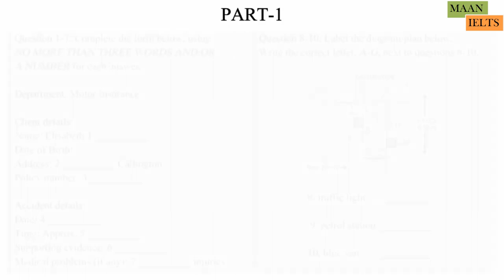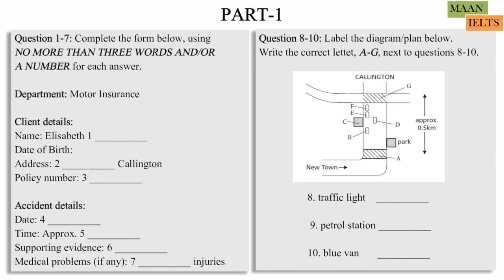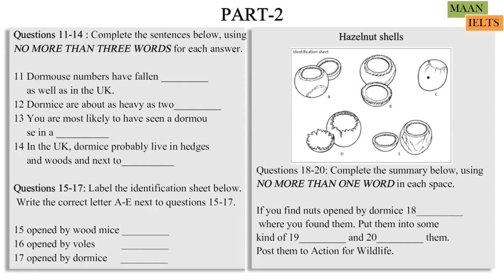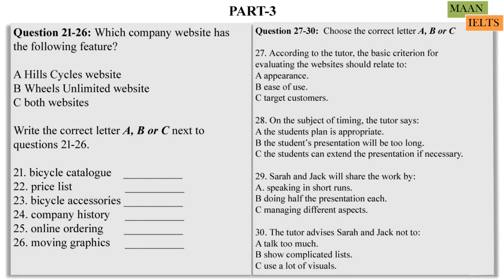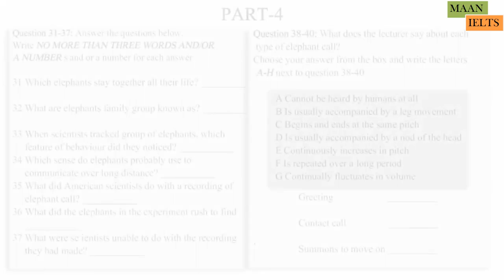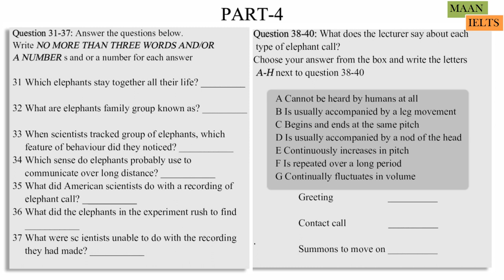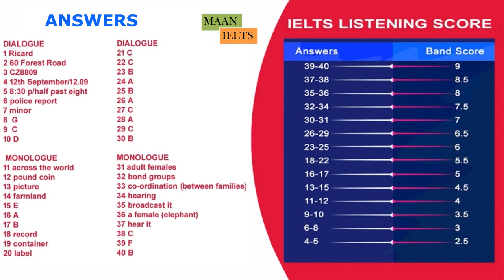MOTOR INSURANCE | IELTS LISTENING PRACTICE TEST | 1 JUNE 2023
IDP AND BC IELTS TEST TAKERS CAN PRACTICE THIS IELTS LISTENING TEST WITH ANSWERS AND AUDIOSCRIPT.

FOR PDF OF THIS LISTENING AND MORE FREE IELTS MATERIAL FOR DAILY PRACTICE YOU CAN ALSO JOIN US ON TELEGRAM BY CLICKING ON THE BELOW LINK